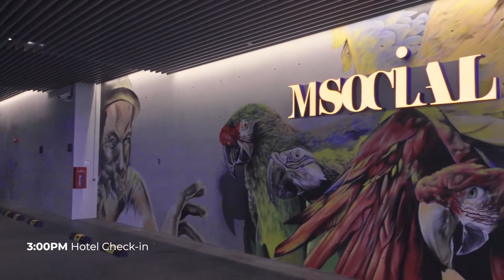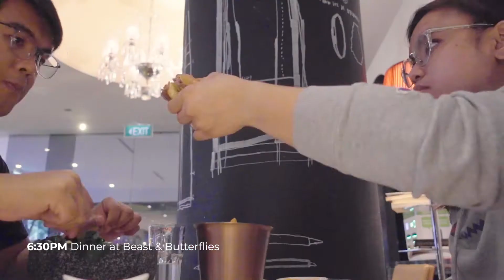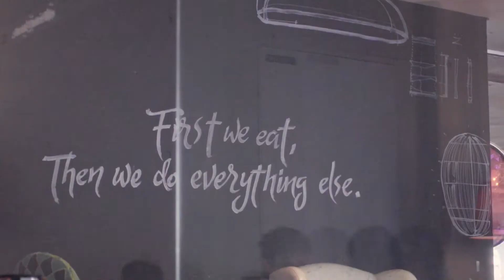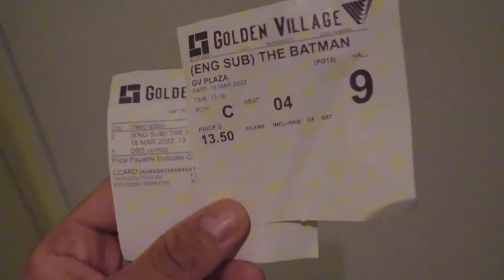Staycation at M Social Hotel Singapore - Alcove Terrace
3D2N staycation(extended honeymoon, lol) at M Social Hotel Singapore
Room: Alcove Terrace / Queen
With complimentary breakfast at Beast & Butterflies

♪ Travel (Prod. by Lukrembo)